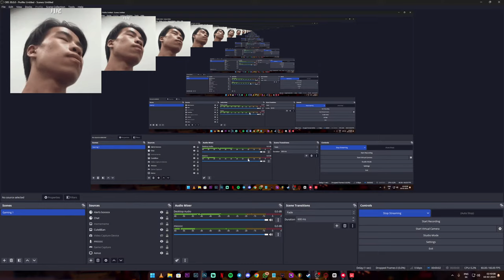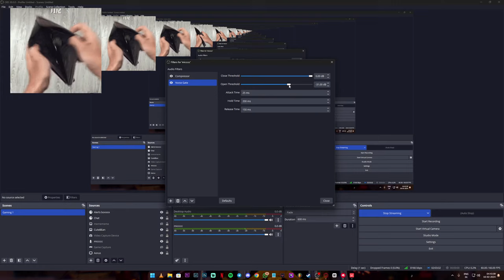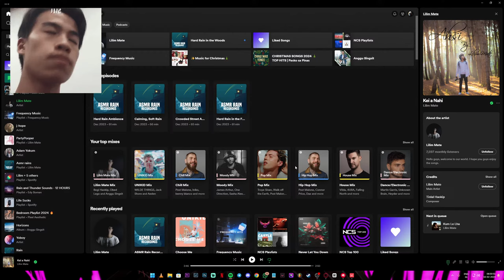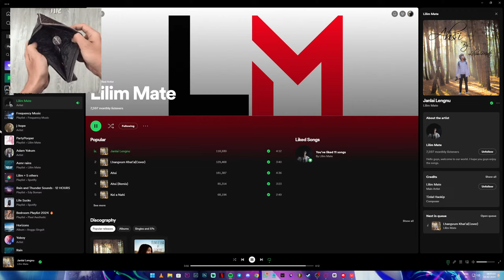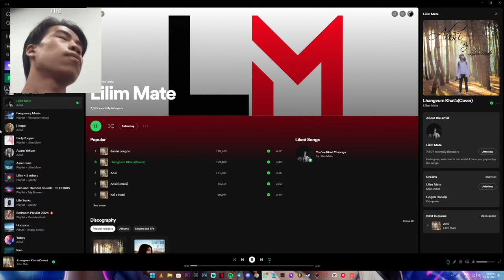"Let's see what I have to use. Pictures of their children? Wow, way too dark" | LilimGaming is Live!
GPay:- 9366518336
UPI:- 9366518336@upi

Controls:- Full Gyro with Four Fingers

My CPU Specs:-
NVIDIA GeForce GTX 1660
AMD Ryzen5 3600 6-Core Processor
4.20GHz
32GB RAM

MONITOR :- AORUS 27" 175hz
KEYBOARD:- REDDRAGON KUMARA K552-RGB LED BACKLIT USB MECHANICAL GAMING KEYBOARD(BLACK)
MIC:- MAONO AU-PM421(professional condenser usb set)
Headphone : Hyper X cloud core 7.1

Face Cam:- Sony@7riii
Lense :- 55mm f1.8